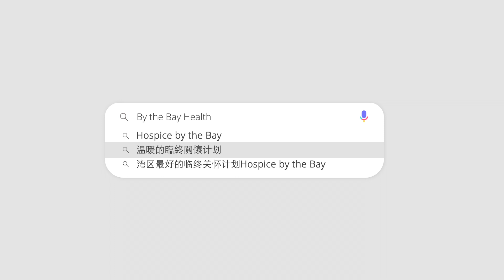Hospice by the Bay